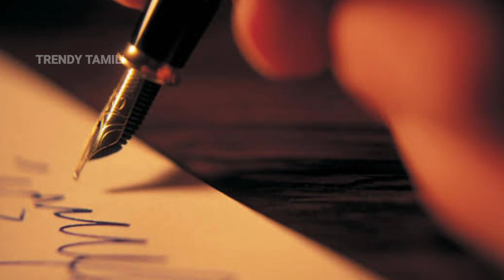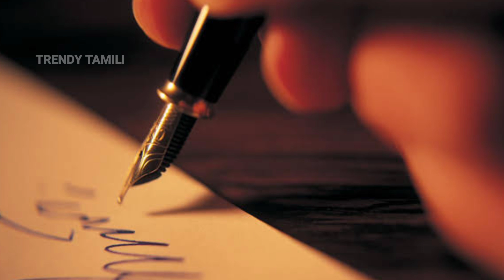தங்க மீனாள் கதை/Historical Story in Tamil/TrendyTamili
ஒருவருக்கான அடையாளம் அவர் செய்யும் செயல் மூலமே கிடைக்கும் என்பதை உணர்த்தும் கதை தங்க மீனாள்...

ரதிதேவி காதல் கதை/Radhi devi Story in Tamil

கமலிகா காதல் கதை /Love story in Tamil

மோகனாங்கி கதை/Mogananki Story in tamil/Tamil Thriller story

கொள்ளைக்காரன் கதை/நா பார்த்தசாரதி சிறுகதை/na. Parthasarathy story

பொய்மான் கரடு கதை/poiman karadu story

குமரியின் மூக்குத்தி கதை/ki.va.ja story

கோப்பெருஞ்சோழன் பிசிராந்தையர் கதை/ Bharathidasan story in tamil

மோகினித்தீவு முதல் பகுதி/Mohini theevu in tamil

மோகினி தீவின் இரண்டாம் பகுதி/ mohini theevu by kalki

kalki Mohini theevu part 3/கல்கியின் மோகினி தீவு மூன்றாம் பகுதி

வைரவர் மலை/bhairavar malai real story
bhairavakonda story in tamil

Mumtaz Mahal. history in tamil/ஷாஜகான் மும்தாஜ் கதை

நூர்ஜஹான் ஜஹாங்கிர் கதை/Noorjaghan jahangir story

padaliputhiram historical story/பாடலிபுத்திரம் கதை

Varalatru suvadugal tamil,aanmeega thagavalgal in tamil,tamil varalatru thagavalgal, varalatru unmaigal, varalatru ragasiyangal tamil,marma Kadhaigal, aanmeega Kadhaigal tamil, aanmeega ragasiyam tamil,Tamil ilakkiyangal